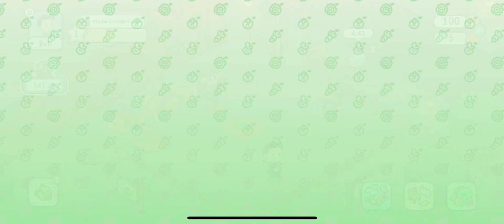My Dear Farm Lets Play Part 1